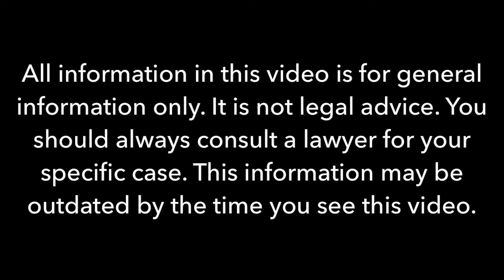Do I Need to Show Up to WC Hearing?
We help injured workers in California get the medical treatment and benefits they deserve.

Instagram.com/LawAtYourSide

TikTok.com/LawAtYourSide

Facebook.com/LawAtYourSide

Any testimonials and/or endorsements do not constitute a guarantee, warranty or prediction regarding the outcome of your legal matter.

There are different laws in different jurisdictions and states, so the information given here may not apply to your jurisdiction. Laws can and do change frequently. The laws may have been changed or revised after this content was published. Please consult a lawyer to learn about the most updated laws in your jurisdiction. Comments or messages are public information. Please do not post private information in regards to your case in the comments section. Also, leaving a comment does not create an attorney-client relationship, nor is considered a private attorney-client communication. Attorney is only licensed to practice law in the state of California. Attorney may associate with other attorneys on your case and will inform you when doing so.